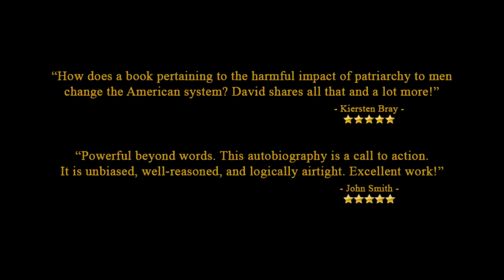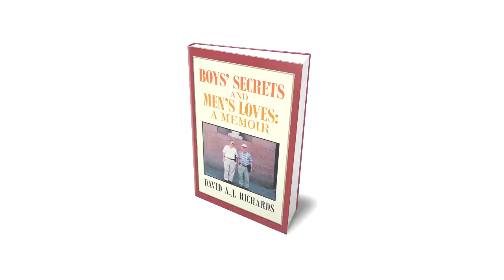What You Need To Know About Boys’ Secrets and Men’s Loves By David Richards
Boys’ Secrets and Men’s Loves is the memoir of a law professor who has written over twenty books on the basic rights of American constitutionalism. He has been a prominent advocate of gay rights and feminism, which joins men and women in resistance. A gay man born into an Italian American family in New Jersey, he relates in this book his own experience on how the initiation of boys into patriarchy inflicts trauma, leading them to mindlessly accept patriarchal codes of masculinity, and how (through art, philosophy, and experience—including mutual love) he and others (straight and gay men) come to join women in resisting patriarchy through the discovery of how deeply it harms men as well as women.